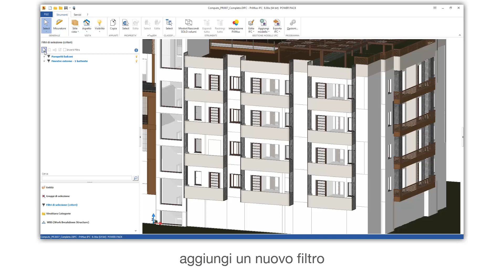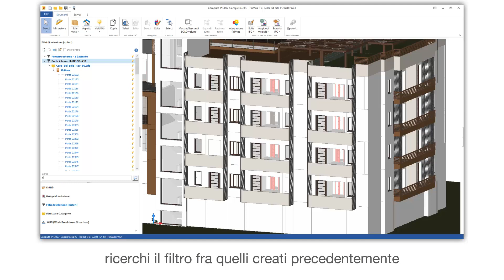Tutorial PriMus-IFC - Filtri di selezione - ACCA software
Come creare filtri di selezione delle entità con un software per computo metrico da file IFC? Guarda definire le condizioni dei filtri di selezione delle entità di cui effettuare il computo con PriMus-IFC, il software IFC BIM 5D di Computo Metrico. Se vuoi, scarica il software utilizzato nel video